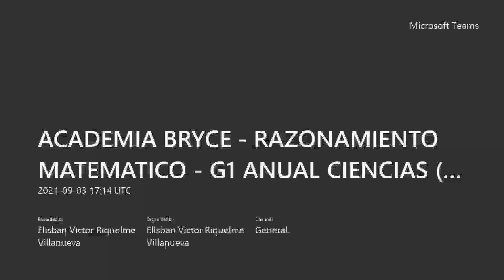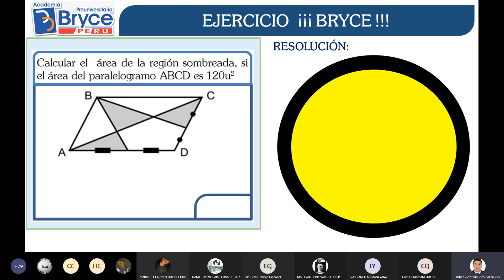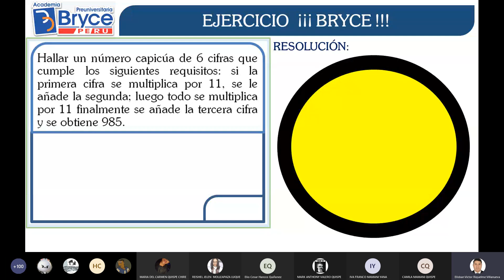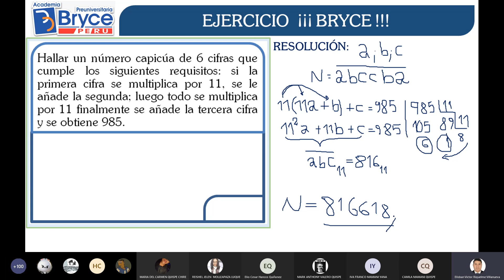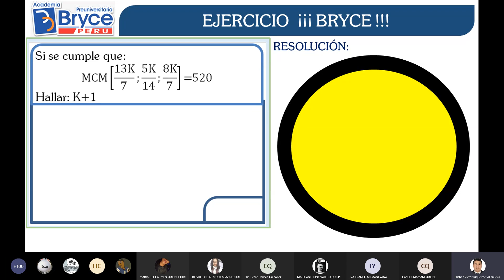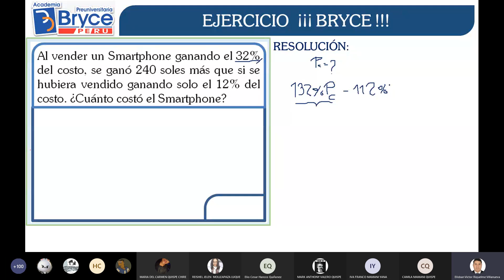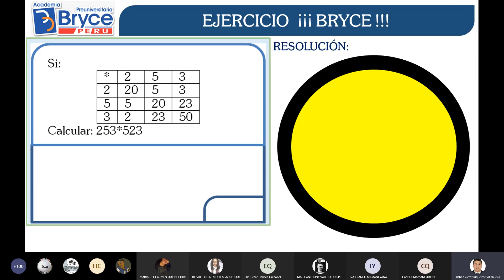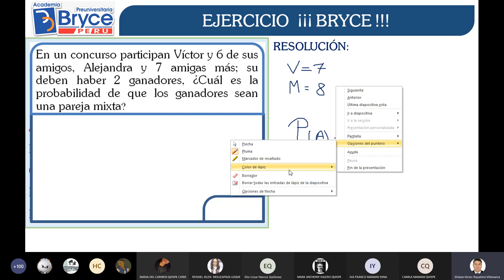Repaso Total Razonamiento Matemático